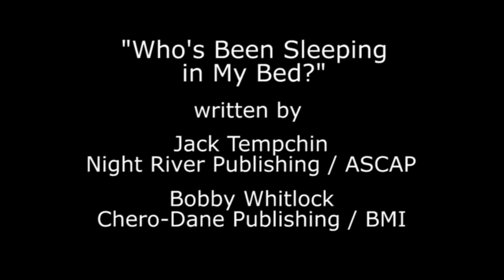Jack Tempchin - "Who's Been Sleeping In My Bed?" - November 6, 2000 at The Joint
WHO'S BEEN SLEEPING IN MY BED?
by Jack Tempchin and Bobby Whitlock

 I CAME IN  THRU THE FRONT DOOR
I KNOW I HEARD THE BACK DOOR SLAM
I SAID WHO DO YOU THINK THAT YOUR FOOLIN
YOU’VE BEEN MESSIN WITH ANOTHER MAN

YOUR ACTING VERY SUSPICIOUS
YOU GOT THAT GUILTY LOOK IN YOUR EYE
AND YOU SMELL LIKE OLD SPICE AND WHISKEY
SO THERE AIN'T NO WAY THAT YOU CAN LIE

CHORUS
WHO'S BEEN SLEEPIN IN MY BED
WHO'S BEEN LOVIN YOU BABY
WHO'S BEEN PLAYIN IN MY HOUSE

LOOKS LIKE A HURRICANE HIT HERE
THE SHEETS ARE ALL OVER THE FLOOR
THE CURTAINS ARE CLOSED IN THE MIDDLE OF THE DAY
AND  THE LIGHTS ARE TURNED WAY DOWN LOW

CALLIN UP THE HOSPITAL BABY
GET A ROOM WITH TWO BEDS IN YOUR NAME
CAUSE YOU AND YOUR BRAND NEW BOY FRIEND
ARE ABOUT TO BE TOGETHER AGAIN

Night River Publishing / ASCAP
Chero-Dane Publishing / BMI

Featuring:
Jack Tempchin - vocal and guitar
Terry Reid - additional vocals
Waddy Wachtel - lead guitar
"Rick the Bass Player" Rosas - bass
Phil Jones - drums

From 11/6/2000 performance at The Joint in Los Angeles.

Videography and editing: Electric Earl